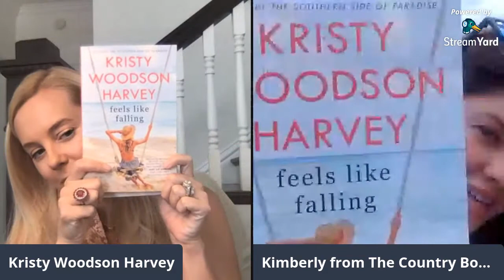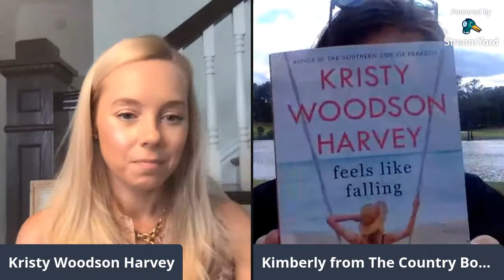Author Kristy Woodson Harvey and The Country Bookshop in Conversation about Feels Like Falling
Author Kristy Woodson Harvey and Kimberly Daniels Taws of The Country Bookshop in Conversation about Feels Like Falling.